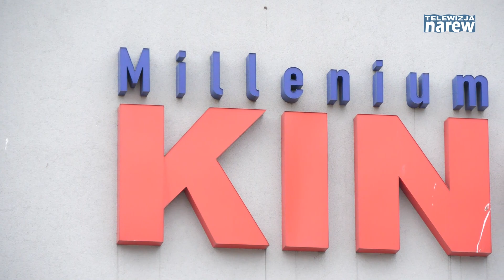Kino Millenium wraca